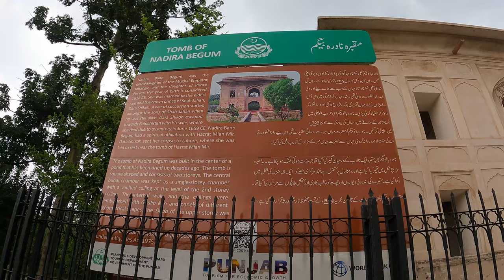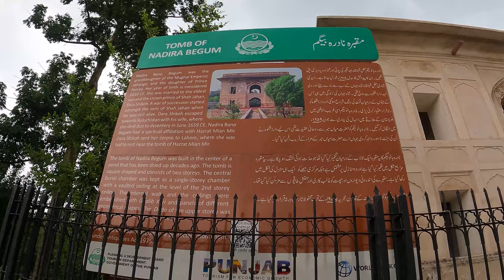DARA SHIKOH WIFE TOMB OF PRINCESS NADIRA BEGUM | VLOG 24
History : The Tomb of Nadira Begum (Urdu: مقبرہ نادرہ بیگم) is a Mughal era tomb in the city of Lahore, Pakistan, which houses the tomb of Mughal princess Nadira Banu Begum, wife of Prince Dara Shikoh.
Nadira was the wife of Dara Shikoh, who served as the governor of Lahore in the 1640s. In 1659, Dara was fighting his brother Aurangzeb for the Mughal throne. After Dara's defeat in the Battle of Deorai, he and his wife tried to flee to Iran through the Bolan Pass, but Nadira died of dysentery and exhaustion. Though Dara's troops were depleted, he sent his remaining soldiers to carry his wife's body from the pass to Lahore, to be buried near the shrine of Mian Mir, whom both considered to be their "spiritual guide
The tomb is believed to have been robbed of all costly marbles and semi-precious stones during Ranjit Singh's rule, leaving it in a "dilapidated" state. The tomb is also a prey to "contemporary vandalism" which is evident from the gaudy graffiti on the mausoleum "with the ugly plague of wall chalking